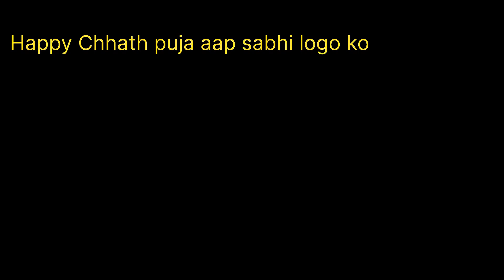Jarur dekho kitna maza aya second day chhath puja mai